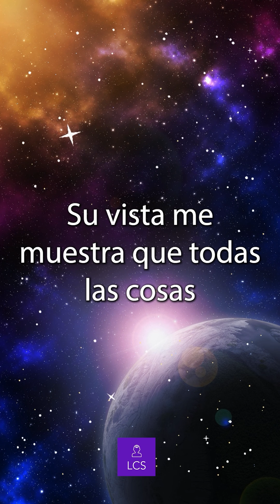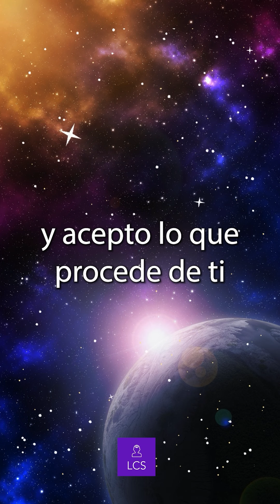LECCIÓN 291-"Este es un día de sosiego y de paz" Un Curso de Milagros (con fondo musical)